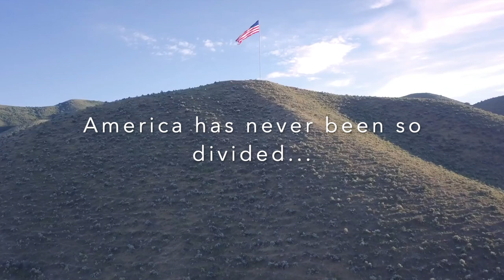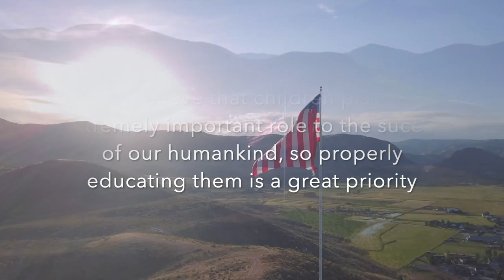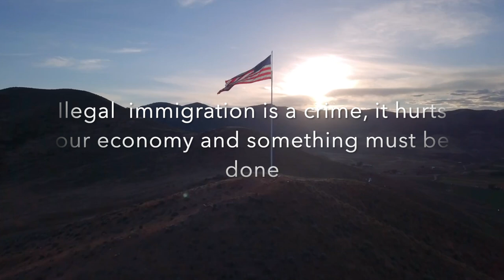The Concordian Party Trailer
The two-party system just isn't working, America has never been so divided, and that's why we created the party built on collaboration, trust and acceptance of ones views.